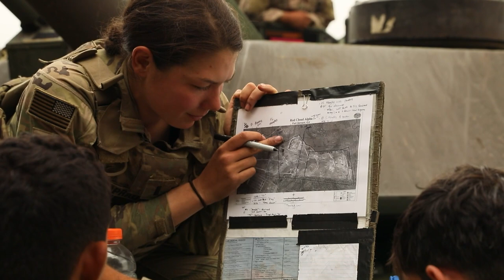"I got a call from my Dad" - Major General Vincent Barker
Against unexpected, unpredictable and unrelenting threats to our Nation’s future, it is our Soldiers who find a way to win. Through constant training, Soldiers develop the unbeatable skillset and adaptable mindset to become our Nation’s greatest asset on ever-changing battlefields.

U.S. Transportation Command is a unified, functional combatant command which provides support to the ten other U.S. combatant commands, the military services, defense agencies and other government organizations. USTRANSCOM conducts globally integrated mobility operations, leads the broader Joint Deployment and Distribution Enterprise, and provides enabling capabilities in order to project and sustain the Joint Force in support of national objectives.

For more information about Major General Vincent B. Barker and U.S. Transportation Command, visit us

Video by: Mass Communication Specialist Seaman Savion Concepcion